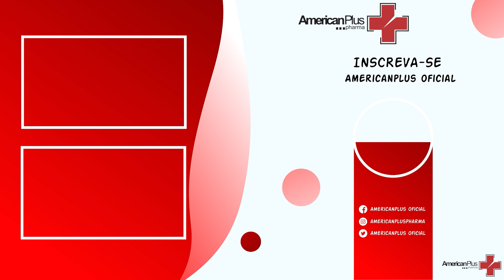TROLLANDO MAROMBEIROS NA ACADEMIA | American Plus